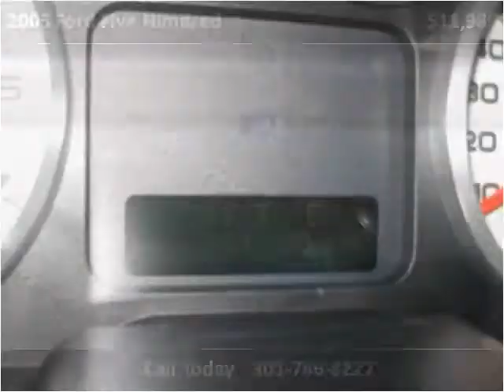2005 Ford Five Hundred Used Cars Accident MD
This 2005 Ford Five Hundred is available from Art Butler Auto Sales.